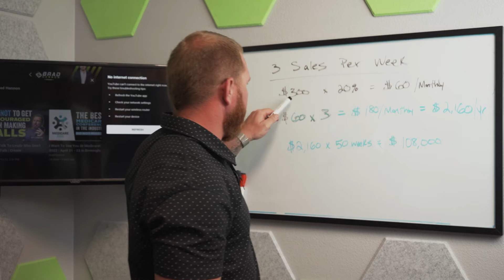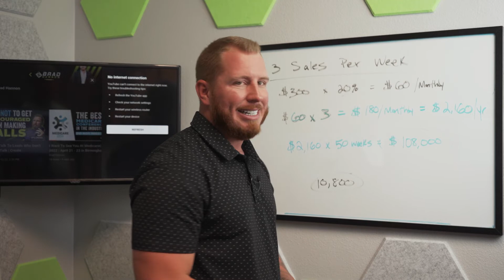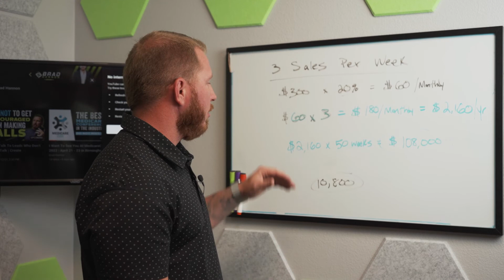How To Make 6 Figures A Year Selling Health Insurance By Focusing on 3 Sales Per Week! 💲💲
If you want to make 6 figures a year selling health insurance, there is a simple formula to achieving this.  It will still take work, but once you see how simple it can be by breaking down the number of sales you need to make each week, you’ll begin to see the possibilities.  I’m going to go over the exact same formula I used when I started my career in the Health Insurance Industry that netted me a six figure income, year in and year out.

I did a video that goes into this further (How To Make a Quarter Million in Under 2 Years)

Now is the time to build your book of business and maximize your true potential in the insurance industry!

► If you are looking to get into the Health Insurance Sales Field, you can take a course, and save $100 by going to the link below, and using the Promo Code – HealthHustler
Link to the Course then, choose your state.

Bradley Hannon has sold over $1,000,000 in Annual Premiums every year for the last five years. He is an expert in the insurance field and knows the ropes for being a successful agent. Brad has trained many Health, Life, and FE agents and brokers to utilize and maximize their full potential in this industry. Be a part of the Health Insurance Hu$tler Movement!